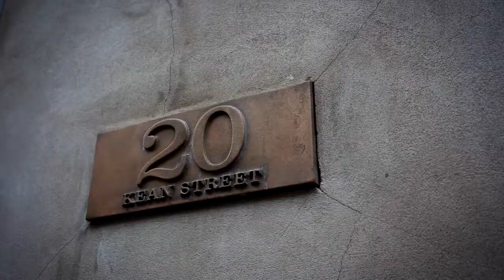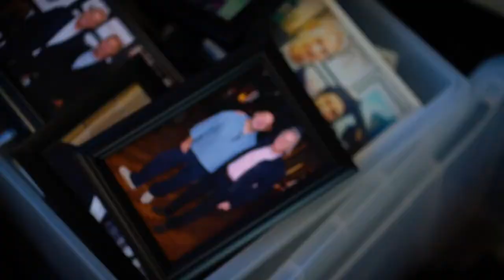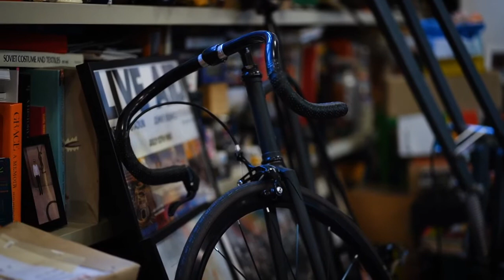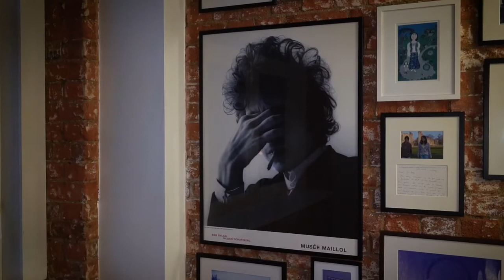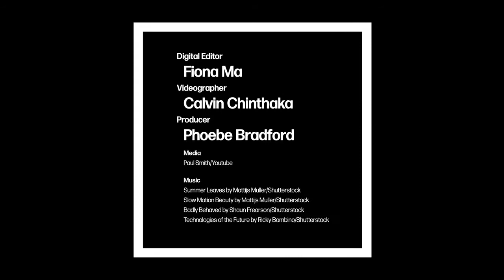Fashion Film | British fashion designer Paul Smith with WWD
Paul Smith Reflects on 50 Years of Love, Toil — and No Tears. The designer spoke with WWD while giving an inside peek of his Covent Garden office.

Director of photography | Calvin Chinthaka.